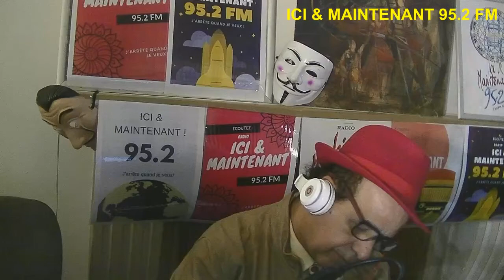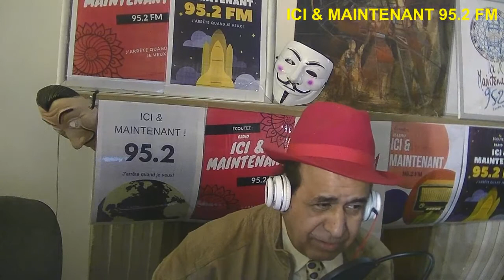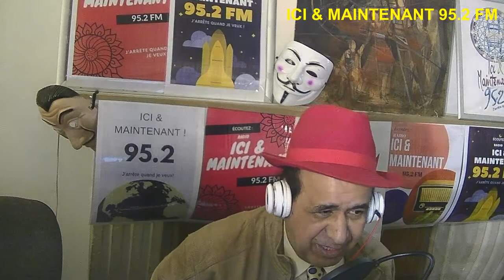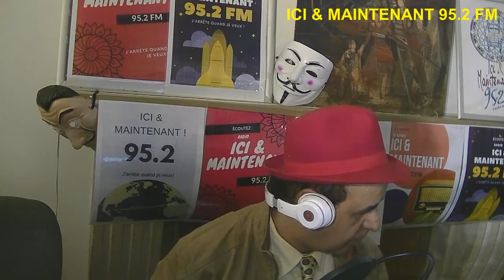Coronavirus Iran fabrique des ayatollahs chinois